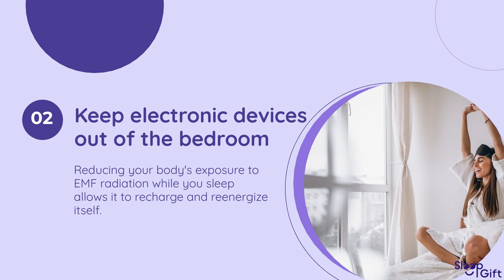EMF Radiation Impact on Fertility | Constant EMF Effects on Reproductive Systems in Men and Women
We are exposed to EMFs almost everywhere on the earth through electrical sources, digital gadgets, smart devices, wifi sources, cell towers and satellites. Long-term, non-stop EMF exposure disturbs the body’s healthy functions and can even cause permanent damage to the human body. Constant usage of wireless devices and ever-increasing EMF radiation levels are leading to many health risks, including reproductive system problems.